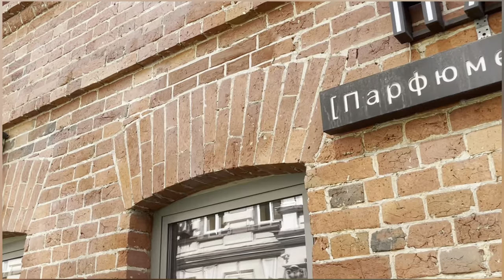АРОМАТЫ ОТ NICOLAI PARFUMEUR CREATEUR 🔥 ВЛОГ ПОХОД В МОСКОВСКИЙ БУТИК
Добрый вечер. Вы просили показать бутик с Nicolai Parfumeur Createur исполняю). Ещё раз хочу поблагодарить Анну за содействие ✊.

🔴Патрисия де Николай (Patricia de Nikolaï), внучка Пьера Герлена (Pierre Guerlain) с её работами просто необходимо познакомиться каждому. Все явки и пароли оставлю ниже.

Ознакомиться с ароматами можно тут -

Адреса:
🔥Москва. Официальный бутик бренда  Nicolai Parfumeur-Createur.
Переулок Пожарский, 15/2
М. Кропоткинская. С 12.00 до 20.00 без выходных.

🔥Архангельск. Салон BouQuet. Ул. Поморская, 39. Вт - Сб: 13.00 до 18.00. Пн - Вс: выходной.

🔴 MOOD ЭКОНОМИЯ

10LETO33
10BOX17
10MEN
10ARAB
10MRNIKOLAY
10NIKOLAY
10NOVINKI

ДОБРЫЙ - видео несёт исключительно развлекательный характер. Автор канала не несёт ответственность за личное понимание и действие третьих лиц. Видео контент не преследует агитационных, призывающих к каким-либо действиям. Канал несёт исключительно информационный характер, у автора канала нет желания кого-либо оскорбить.

🔴 При самом худшем сценарии видео будут выходить в моей группе VK и Телеграмм канале, поэтому присоединяйтесь уже сейчас. Ссылки ниже.

(Редко, но метко!)

Запросы: парфюм, парфюмерия, ароматы, духи, parfum, аромат, туалетная вода, обзор ароматов, perfume, мои парфюмы, комплиментарные ароматы, нишевая парфюмерия, шлейфовые ароматы, мужской парфюм, обзор, парфюмы, топ ароматов, стойкие ароматы, мои ароматы, лучшие ароматы, лучшие мужские ароматы, fragrance, запах, фрагрантика, парфманьяк, обзор парфюма, парфюмерная вода, коллекция парфюмерии, зимние ароматы, популярные ароматы, eau de parfum , Guerlain, инди парфюмерия , российская парфюмерия, brocard, аромапром, armelle, Брокар, Day Dreams, Water Ivy, парфюмерный эксперт, нишаза300, духи.рф, Brocard Group, масс-маркет, бюджетная парфюмерия, магазин подружка, Элизе, слепой затест, слепые затесты, Amouage, Notino, Makeup, Randewoo, Orto parisi, Nasomatto, Neglige, Negligé,
Sergio Nero, Ulric de Varens, UDV, рожа дав, Naomi Goodsir, Naomi Goodsir Perfumes, montale, aether, Montale